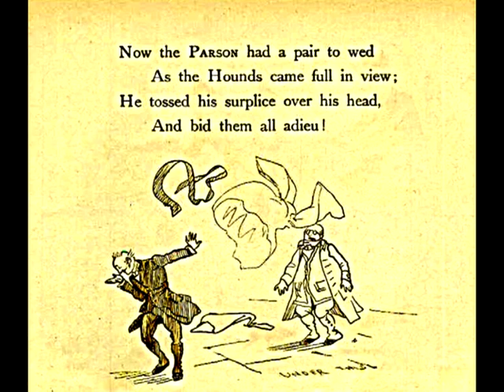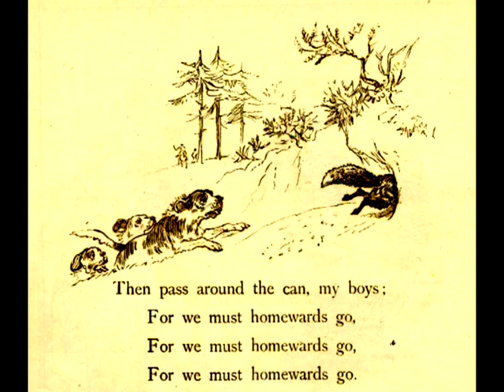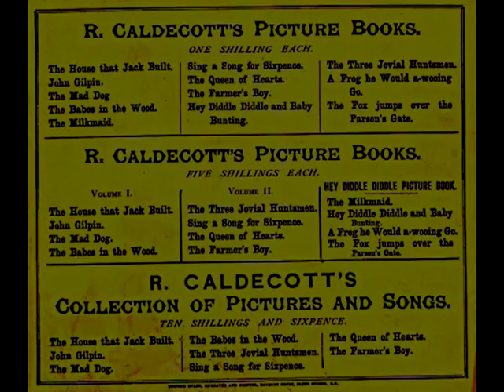Peter Bellamy : The Fox Jumps Over the Parson's Gate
Taken from Peter Bellamy's long unavailable 1970 album of the same name, the sleeve-notes to which read:

'The Fox Jumps Over the Parson's Gate - Straight from the Bellamy family repertoire.  The words from a Randolph Caldecott picture book. 'The tune,' says Peter Bellamy, 'from me mum'. PB was fascinated with this song as a nipper and continues to be so.  With justification.'

Is this the first time Peter's superlative rendition has been united with Randolph Caldecott's inspirational pictures? The entire thing can be viewed on-line at:

This wee film we dedicate to Raymond Greenoaken (for archive sourcing & general Bellamism), Mord Fiddle (for Josquin & Hunting Horn Classics) & Ian McCulloch (for bringing it to life in many's the roaring moment).